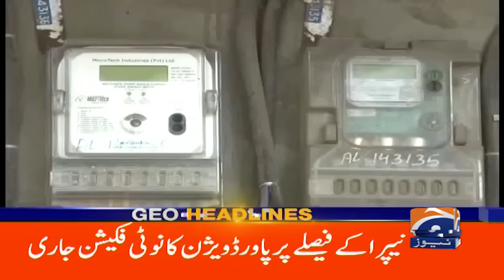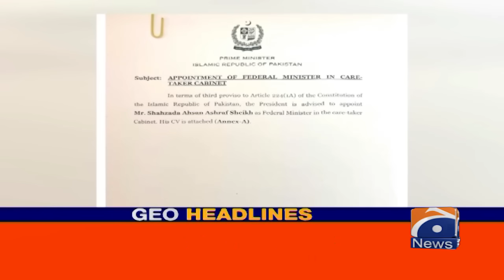Geo News Headlines 12 AM | 7th Oct 2023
GeoHeadlines 12 AM | 7th Oct 2023